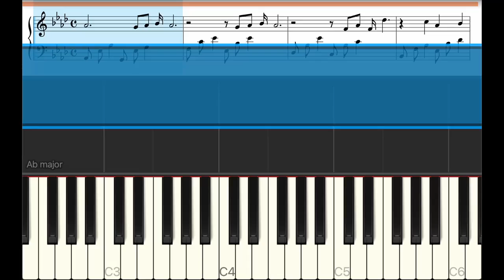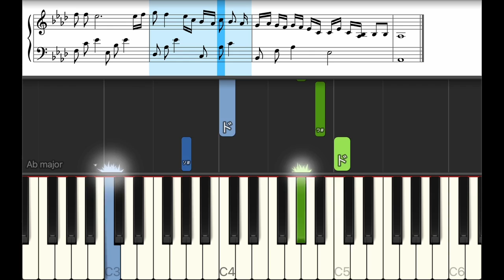涙 - ケツメイシ【ピアノ練習曲】簡単・楽譜・ドレミ付き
0:01 Intro
0:34 A
1:46 B
2:19 Intro
2:36 A
3:48 B
4:22 Intro
4:37 C
5:46 Inter
6:24 D
7:06 B
7:39 Ending